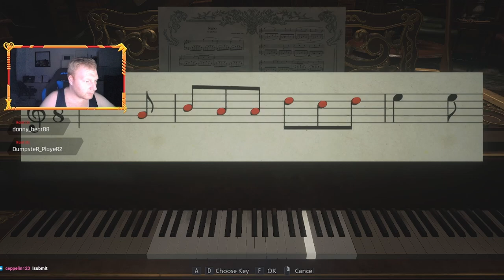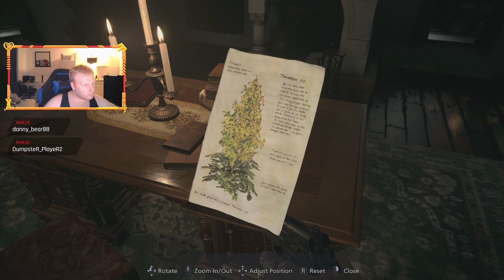[Resident Evil Village] Getting hunted by Lady D And hiding from some Baby in a basement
As everyone wanted me to play through a "Horror" Game on halloween, We are playing through Resident Evil 8 / Village. We instantly Go through probably the spookiest section For me personaly!

Resident Evil is owned by Capcom